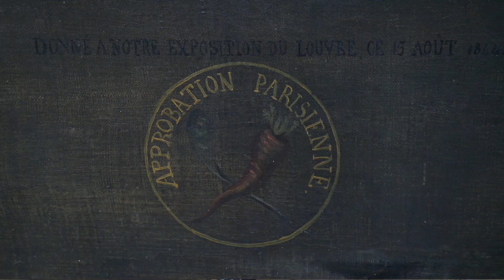Pride and Vanity with Antoine Wiertz | Artsy Speed-Date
Dominique Marechal, curator of the Wiertz Museum, unveils the peculiar reaction of the artist to art critics dispraising the painting “Greeks and Troyens fighting over the body of Patroclus” (1844)